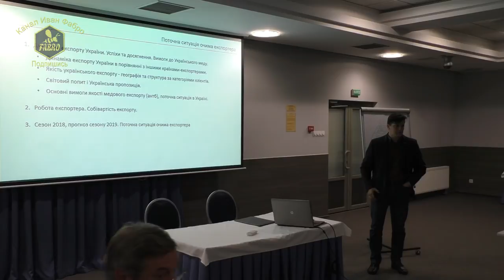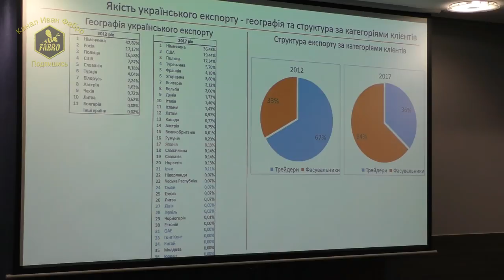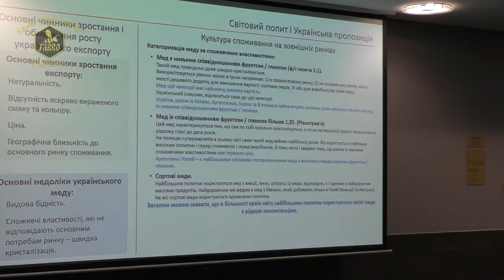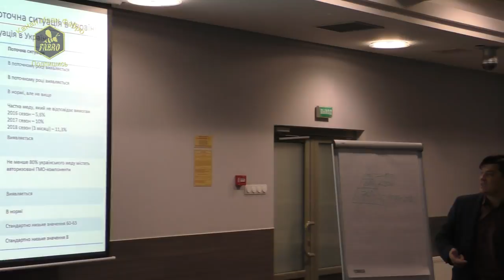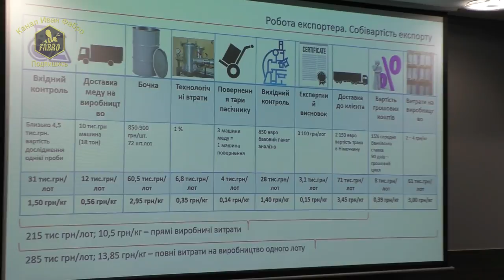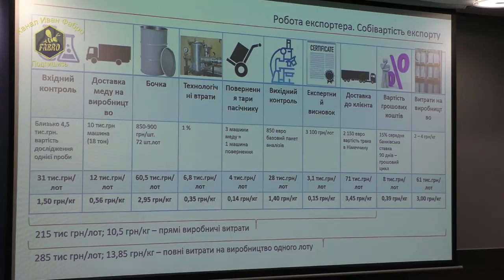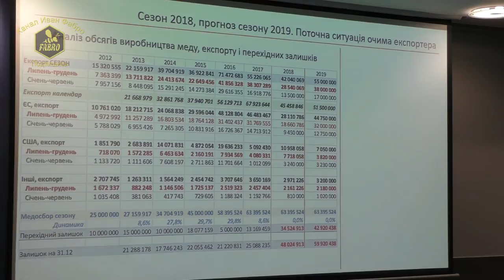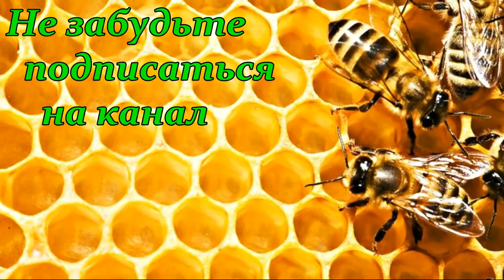Работа экспортера и взгляд на ситуацию/Виктор Иванченко/Конференция "Пасечник-Экспортер"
Работа и точка зрения экспортеров на сложившеюся ситуацию - Виктор Иванченко. Часть четвертая.
Конференция «Пасечник - Экспортер - перспективы и принципы взаимовыгодного сотрудничества».

Эта мера направлена на преодоление текущего кризиса отрасли пчеловодства Украины, содержание и восстановление позиций на мировом рынке меда, поиск и формулирование принципов взаимовыгодного сотрудничества пасечников и экспортеров, а также формирование общего плана подготовки к сезону 2019.

К участию в мероприятии приглашены:

· Представители Союза пасечников Украины;

· Ведущие промышленные пчеловоды;

· Ведущие блогеры и журналисты медового рынка;

· Независимые эксперты медового и сельскохозяйственного рынка - Анна Бурка и Андрей Ярмак;

· Ведущие компании-экспортеры - Аскания-Пак, Бартник, Златомед, Украинский Мед.

Программа круглого стола

1. Текущая ситуация и прогноз экспорта меда сезона 2018.

a. Объем экспорта меда с начала сезона 2018. Прогноз экспорта по результатам сезона.

b. Качественные показатели меда с начала сезона.

2. Инструменты выхода из текущего кризиса:

a. Экономика экспортера.

b. Экономика пасечника.

Вопросы для обсуждения:

o Формула равновесной цены на закупку меда на внутреннем рынке, и как ее достичь.

3. Концепция развития отрасли пчеловодства.

Роль и участие каждого из участников цепи: пасечник / заготовитель / экспортер.

4. Планы и задачи на сезон 2019:

a. Формирования консолидированной и согласованной предложения для внешнего рынка.

b. Возможность участия единственным Национальным стендом на Апимондии 2019.

5. Следующая встреча в таком формате.

a. Вопрос на обсуждение.

b. Дата и место такой встречи.

Мероприятие будет организовано в формате «круглого стола»: выступление нескольких спикеров - обсуждение - формирование решения.